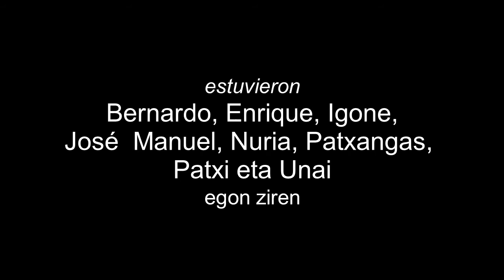Logrokayak - Boga Boga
Una mañana compartiendo paleo en Santa Engracia